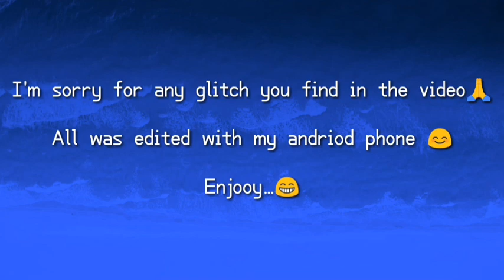BATTLE OF THE UNIS!!! | Out Now!!! | Every moment counts....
Hey everyone!

Is your university worthy of being called 'the best of the best?'

P.S : I can't believe I did all this with my android phone. I can't wait to get a laptop and see the magic I can create!!!😃

P.P.S: I am deeply sorry for uploading it so late. So many unforseen issues came up😩. Still, I did my very best to keep my promise! June 30th is June 30th!!!😁

Apology accepted?

A big shout out to all who made this possible (Justed, David, Sinmi, Amarachi, David, Josh, ASK, Olumise, My sister, Akintade... too many to mention). You are all amazing and I am truly grateful!!🤗🤗

Meanwhile, enjooooy!!!

May the best university win😏

Yours truly,
Favour Amubode,